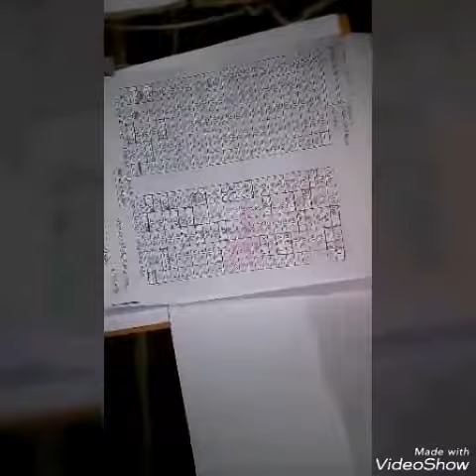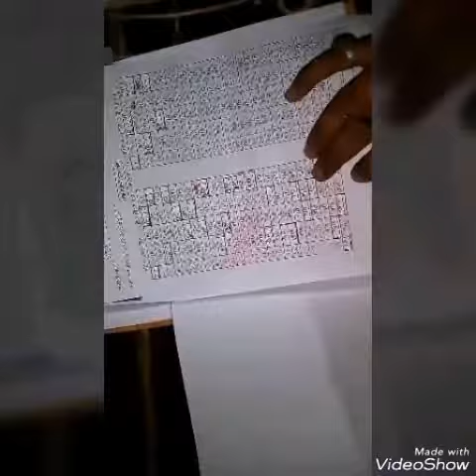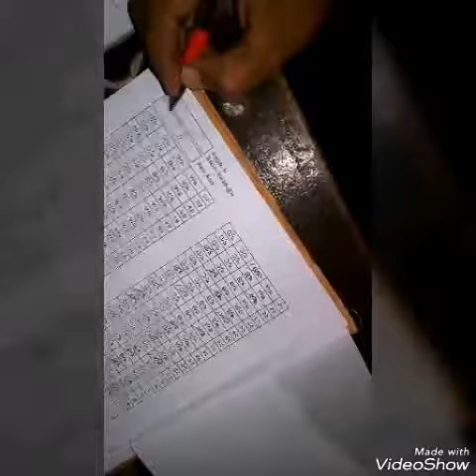জে,এস,সি পরীক্ষার সঠিক উত্তর কিভাবে দেখা হয়..how seen JSC paper MCQ.short time JSC paper MCQ seen.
জে,এস,সি পরীক্ষার সঠিক উত্তর কিভাবে দেখা হয়,how seen JSC paper MCQ.,short time JSC paper MCQ seen.,1 minute JSC MCQ seen.